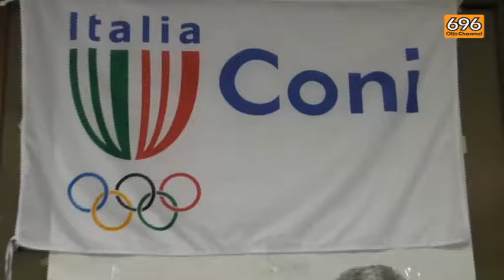Verso l'Intercontinentale: Tommasone e Picariello